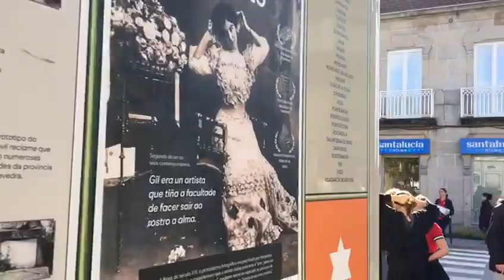José Gil en Tui. 16/11/23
Os alumnos e alumnas dos IES Indalecio Pérez Tizón, dos IES San Paio, dos Maristas e do Semenario de Tui ollaron no mesmo teatro Principal de Tui onde José Gil proxectaba, hai máis de cen anos, os seus documentais e noticiarios da sua produtora Galicia Cinegráfica.